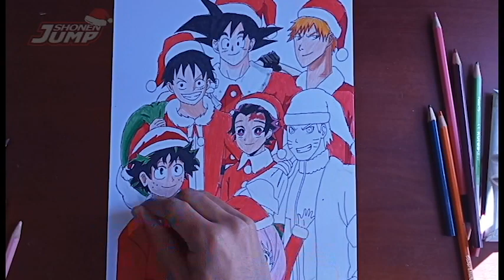DRAWING - Anime Characters Christmas Style ☃🎄❄🎅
Process drawing 🎨🖌 anime characters with christmas style santa claus outfits for all the fans and the whole anime and manga community i wish you all a MERRY CHRISTMAS  ☃☃🎄🎄❄❄🎅🎅

🎨 Material:
Pencil
Paper crayons
Opal Sheet
rapidograph pencil
Sharpie markers

                 After Effects

If you liked the video comment and like